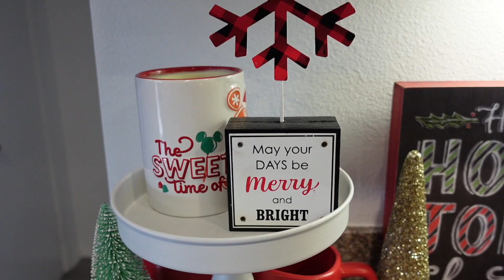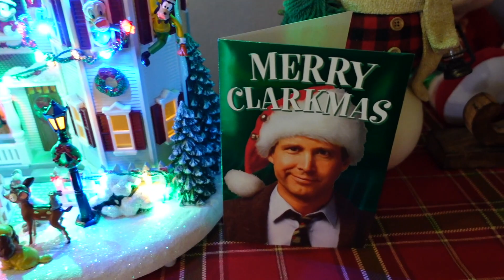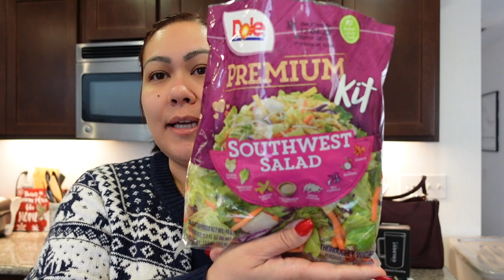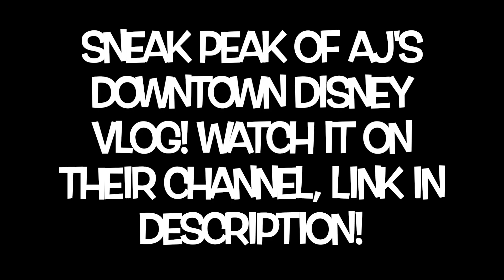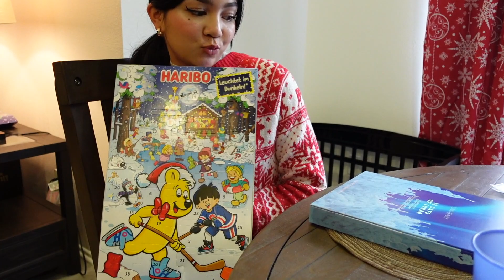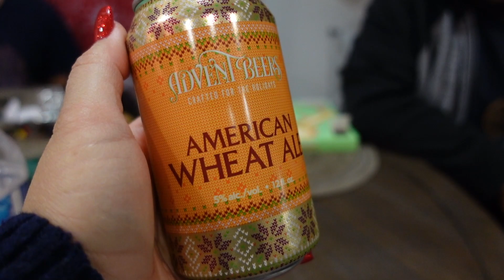VLOGMAS 2022 DAY 1 - DECORATING FOR CHRISTMAS!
Melissa Brown
1440 Beaumont Ave Unit A2-107

⭐️AMAZON STOREFRONT⭐️